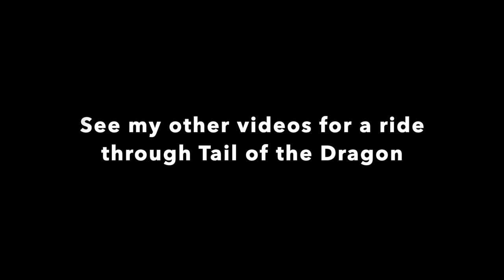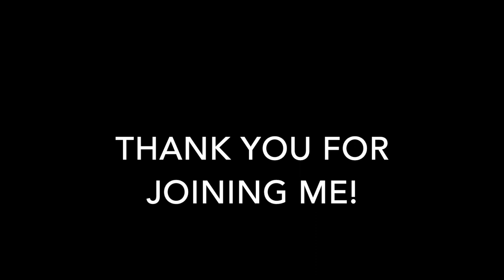The "Devils Triangle" on a Harley in 2019 (Great Smoky Mountains)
This is part of a multi-day trip riding in the Great Smoky Mountains. We'd heard about the Devil's Triangle but never went there on previous trips because it's kinda far away from our normal haunts. But this time we made it happen, and it was worth it! From Tail of the Dragon, there is no quick way to get there, but that's fine because the backroads are part of what makes this a good ride. As I mentioned in the video, a local store clerk told us that there would be no "crotch rockets" to contend with out here (hey, everybody needs a place to play, right?). We hit everything just right - great weather, nobody ever came up behind us, and the Devil's Triangle was a great ride. Glad we finally filled this square.

And yes, I know it looks like Joe's lights are blinking (like he has his emergency blinkers on), but I assure you that he does not. It's just a camera thing.

Helmet camera: Sena 10C (filming 1080p)
Bike camera: GoPro7 Black (filming in 1080p)